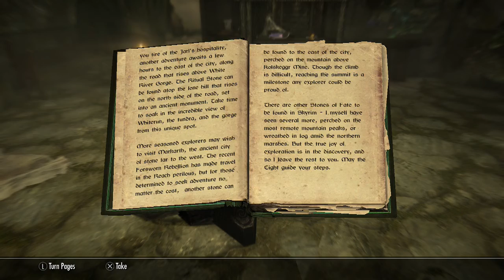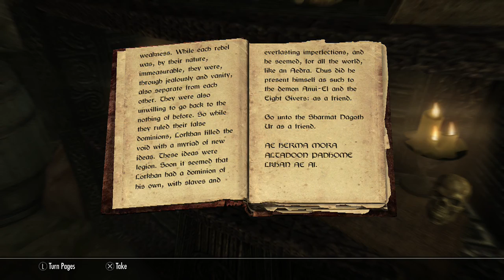Skyrim Playthrough (PS4): Part 14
This is my Playthrough of Skyrim on PS4.

This video is intended as a commentary and guide to gameplay in Skyrim. I claim no right, title or interest in any Skyrim intellectual property, including characters, storyline, images, photographs, animations, video, music or text. I provided only commentary, gameplay agency, and editing of recorded gameplay video and sound.